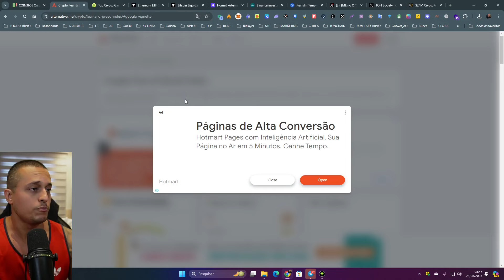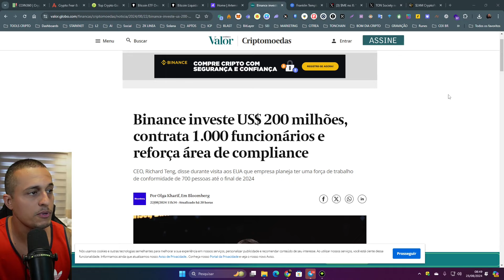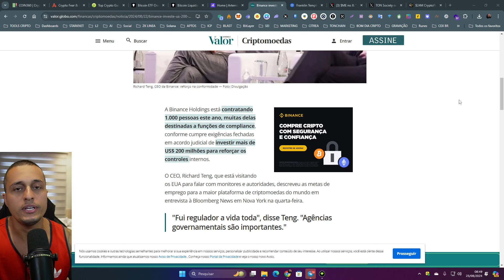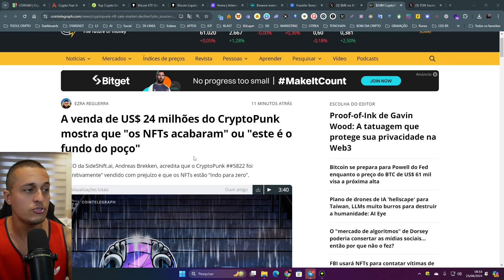MILHõES DE DÓALRES ENTRANDO NA AVALANCHE! RESUMÃO CRIPTO 23/08/2024.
SEJA MEMBRO DO CLUBE HOPE:
Tenha acesso a diversos cursos gravados (do básico ao avançado), lives semanais, relatórios ,  GUIA DE AIRDROPS, Grupo de acompanhamento no Whatssap ( de seg a sexta - 24 horas por dia), canais exclusivos no Discord :

Seja MEMBRO do Canal do Youtube e tenha acesso a Lives e análise de Portfólio:

Links do vídeo:

🗞 NEWS :
1️⃣  A @binance investe US$ 200 milhões, contrata 1.000 funcionários e reforça área de compliance;
2️⃣ A gestora de ativos  @FTI_DA está trazendo seu OnChain US Government Money Fund (FOBXX) para o @avax. FOBXX é representado pelo token BENJI, que atualmente é negociado nas camadas 2 da Stellar e da Ethereum, Polygon e Arbitrum;
3️⃣  A @MagicEden o maior BTC dApp, plataforma NFT e Runes DEX vai lançar o token $ME. O CLAIM de $ME será feito na wallet @MagicEdenWallet ;
4️⃣  A @ton_society foi lançada como um órgão independente focado na descentralização da The Open Network (
@ton_blockchain) e em desenvolvimento da comunidade;
5️⃣ 2 anos que o O CryptoPunk #5822 foi vendido por 8.000 Ether (ETH), avaliado em US$ 23,7 milhões, em 2022. O NFT detém o recorde de venda mais cara do CryptoPunk e é o quarto NFT mais caro de todos os tempos, provável que também figure como um dos maiores prejuízos da história;
Playlist Para Iniciantes:
Deixe nos comentários sua crítica ou sugestão de de vídeo!

• Aprenda a investir em Criptomoedas de maneira Simples e Objetiva  sem "Tequiniquês".

Aqui é um canal de informação, portanto, NÃO FAZEMOS INDICAÇÃO DE INVESTIMENTO ou qualquer coisa similar.

No canal você verá Análises de projetos e  novidades sobre o mercado cripto.

Além disso, temos diversas dicas e tutoriais para iniciantes para pessoas comuns quebrarem a barreira de entrada que existe para o ecossistema cripto.

⚠️🚨ATENÇÃO ⚠️🚨

• Nenhum material é recomendação investimento
• Você é responsável pela custódia dos seus ativos e deve realizar suas próprias pesquisas e avaliações antes de tomar quaisquer decisões de investimento.
• Investir em criptomoedas e outros ativos financeiros é uma atividade de alto risco.
•Os conteúdos aqui apresentados são meramente informativos e não devem ser considerados como uma oferta ou recomendação para comprar ou vender quaisquer ativos.
• Faça sua segurança e nunca use sua carteira principal para interagir com nenhum aplicativo.